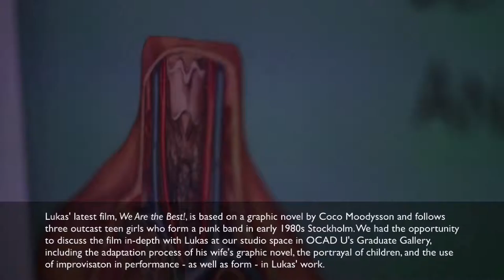Lukas Moodysson Interview (Excerpt) - The Seventh Art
Lukas Moodysson discusses his latest film, We Are the Best!

Lukas Moodysson is a Swedish director whose films are festival staples, gathering international attention and awards for titles like Show Me Love (1998), Together (2000) and Lilja 4-ever (2002).

Lukas' latest film, We are the Best!, is based on a graphic novel by Coco Moodysson and follows three outcast teen girls who form a punk band in early 1980s Stockholm. We had the opportunity to discuss the film in-depth with Lukas at our studio space in OCAD U's Graduate Gallery, including its soundtrack, Swedish films about children, and the film's aesthetic.